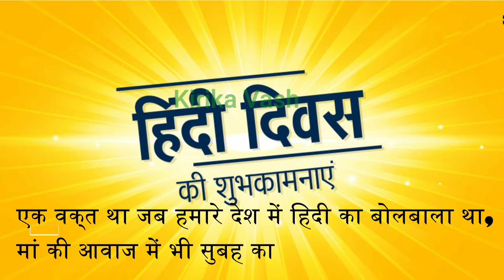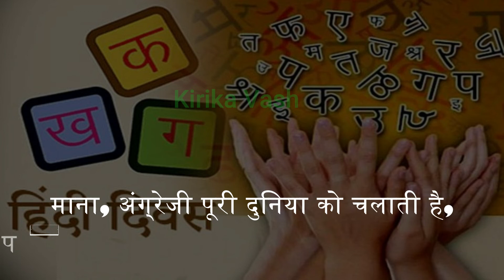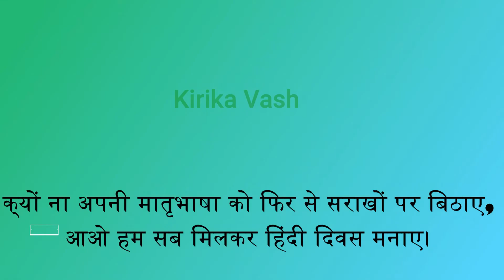हिंदी दिवस पर एक प्यारी सी कविता| Hindi Day 14 September 2020 | Hindi Diwas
Dear Friends and my YouTube family , I am wholeheartedly  welcoming you all on my channel. This video is about the  beautiful poem on HINDI Diwas 14 Sept. 2020.
Ye "hindi diwas par kavita" hai.

Important Links

Thankyou
Kirika Vash